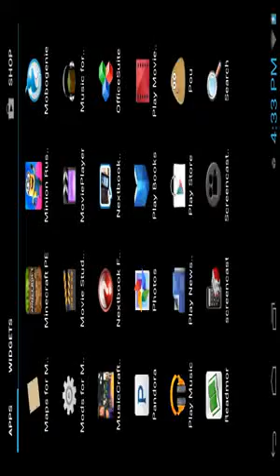Minecrft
A some